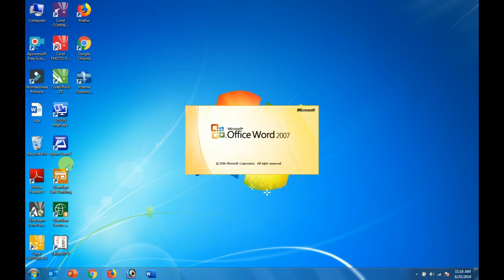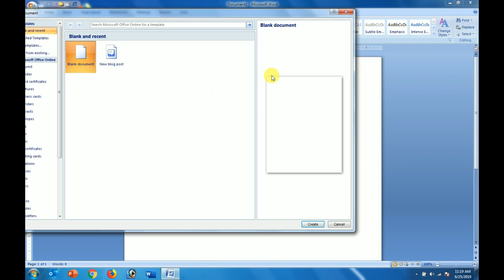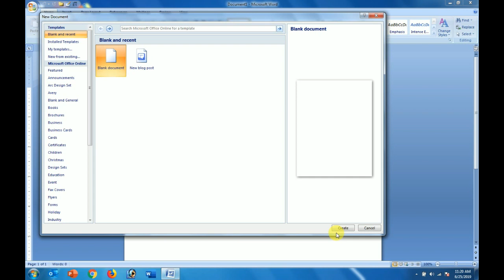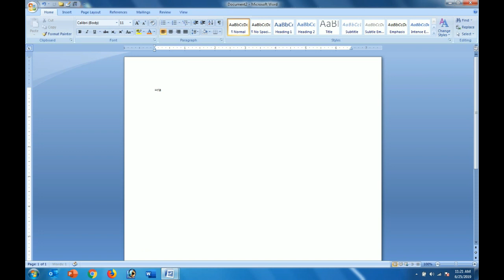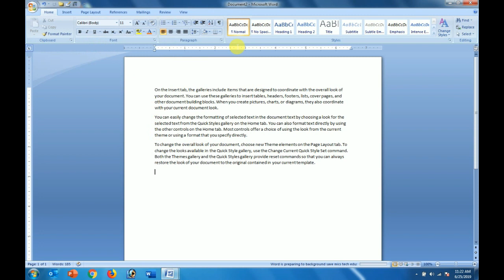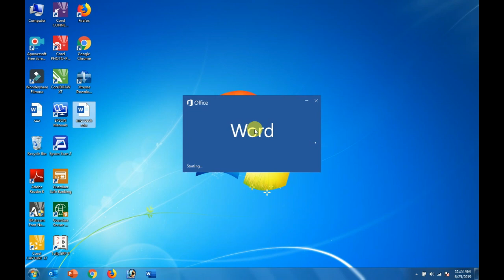introduction to MS-WORD 2007|| introduction of ms-word||Basic information||Learnms-word PART-01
नमस्कार दोस्तों,
     मेरा यह वीडियो आपको एमएस ऑफिस के सॉफ्टवेयर एमएस वर्ड पर इंट्रोडक्शन प्रदान करता है। Re aapane Kabhi word ko operate nahin kiya hai to yah video Dekhkar aap MS Word ko chalana Jarur sikhenge
is video me aap ms word 2007||10||16 ke bare me basic information prapt kar sakte hai.
MS Word 2007 Tutorial in. of MS Word 2007, Quick, Access Toolbar, Ribbon
Basic Introduction of MS Word 2016/2013/2010/2007 for Beginners in Hindi

ABOUT MY CHANNEL- MICS TECH EDUCATION IS A COMPUTER LEARNING YOUTUBE CHANNEL WHERE YOU WILL GET COMPUTER SOFTWARE VIDEOS IN HINDI